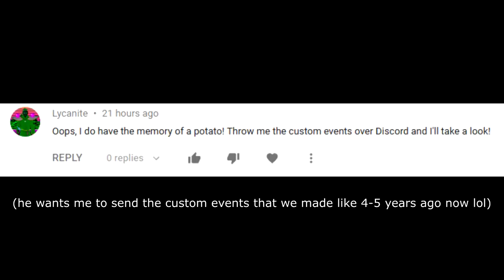Becoming UNKILLABLE in RLCRAFT...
We finally take the Wither which allows us to craft the Ring of Regeneration!

These are stream highlights.